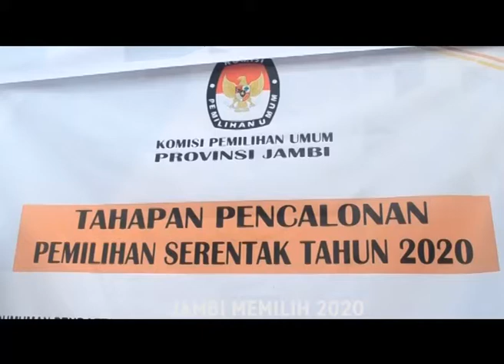JAMBI MEMILIH 2020, HARI PERTAMA, KPU PROVINSI TERIMA 2 PASANGAN BAKAL CALON